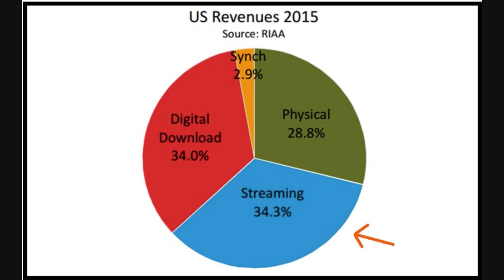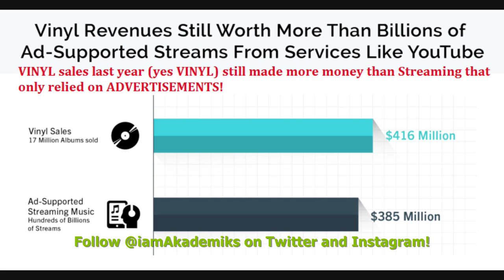For the First time in 2015, Music Streaming made more money than Digital Downloads.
DJ Akademiks Speaks on Music Streaming  Digital Downloads in Bringing in the Most Money for the Music Industry.